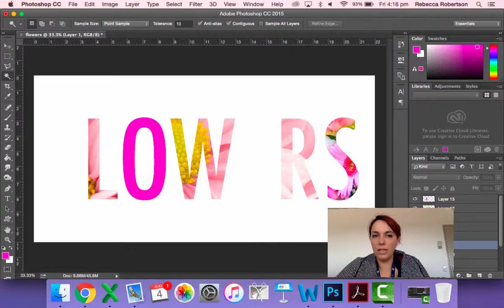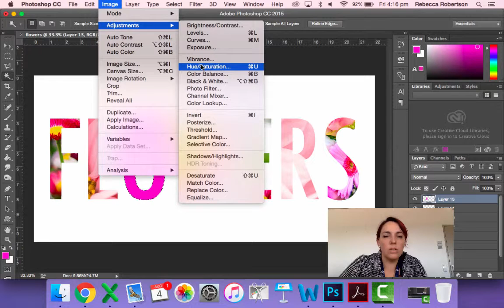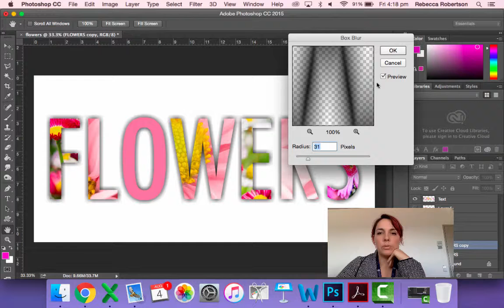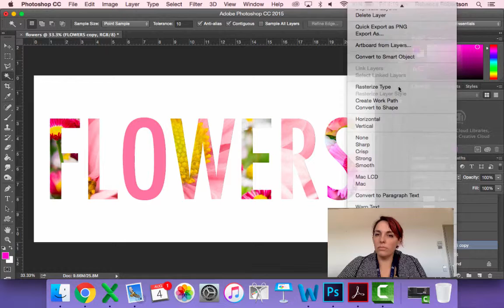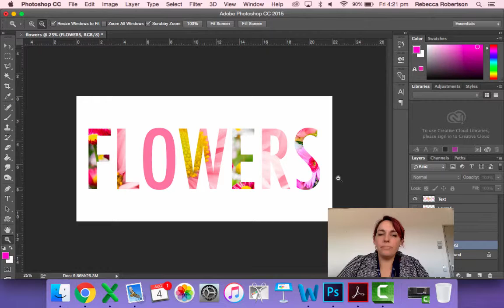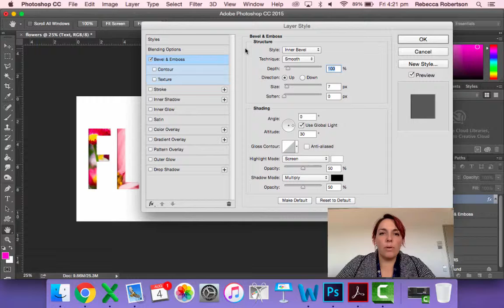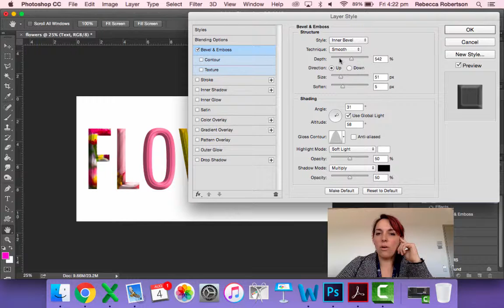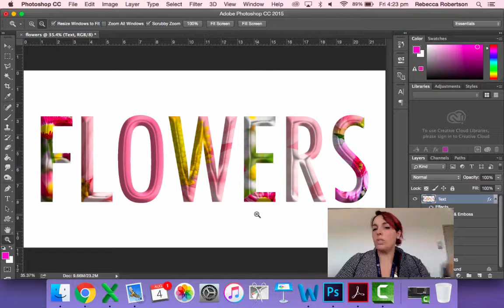Themed Text Tutorial - Part 2